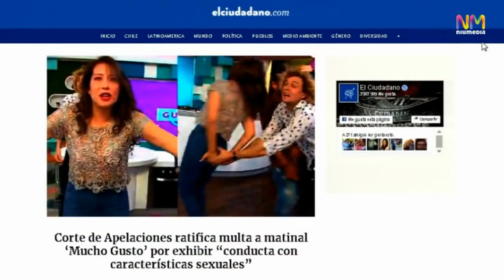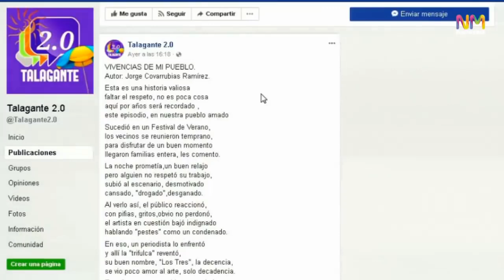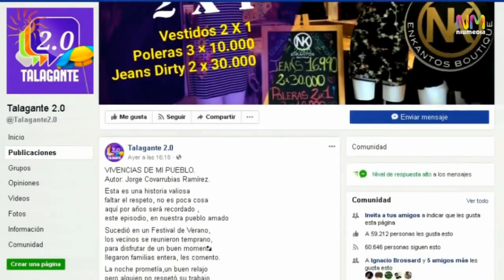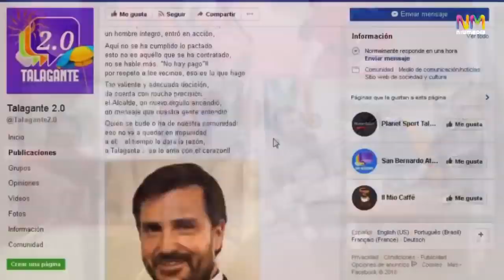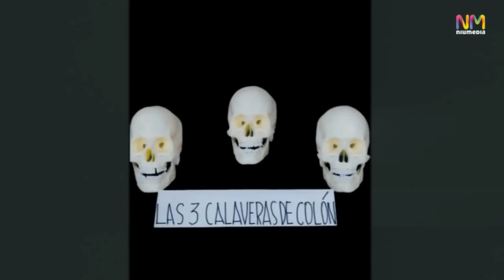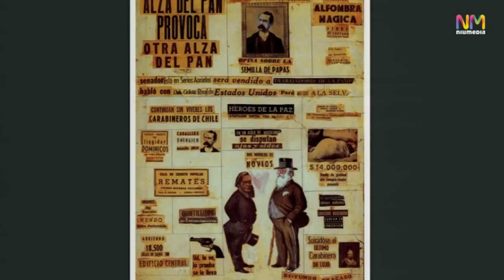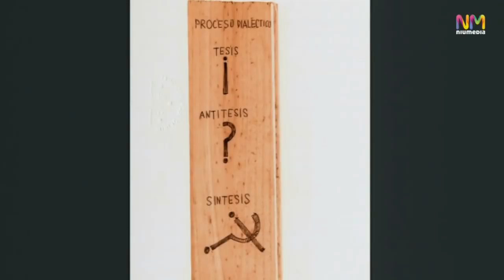El Sentido del Humor (Niu) Los Locos del humor ft. Edo Vallejos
Todos los capítulos, próximas fechas,